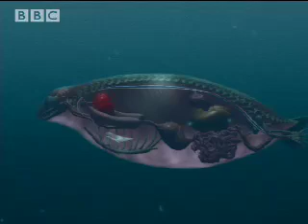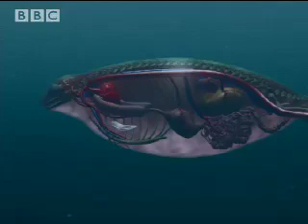How Marine Mammals Survive Underwater Life | BBC Studios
Arctic seals have adapted so well to the sea that, even though still reliant on air for survival, they can be seen performing impressive displays underwater in the attempt to keep all the females occupied.